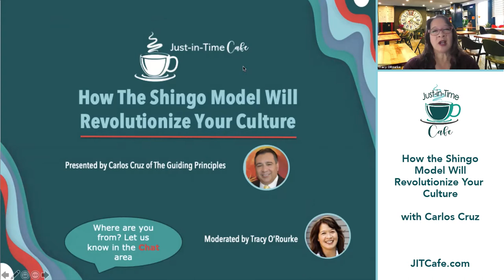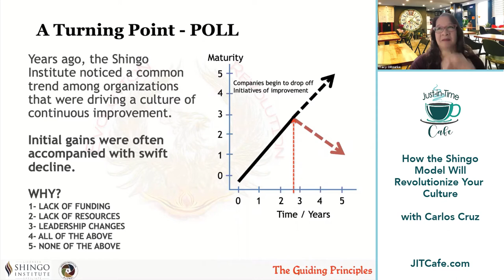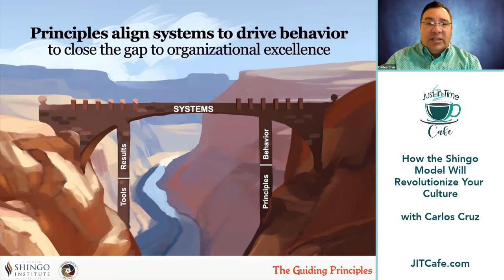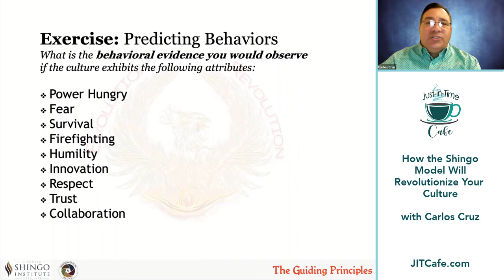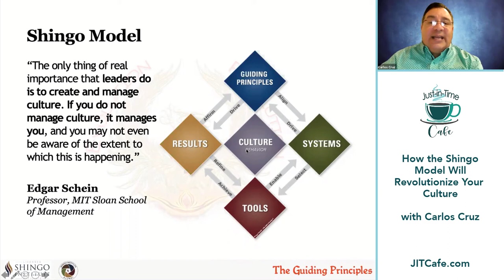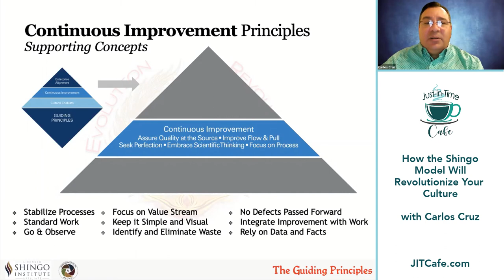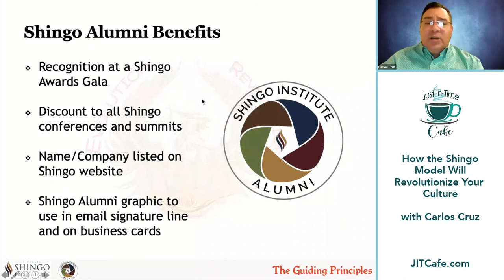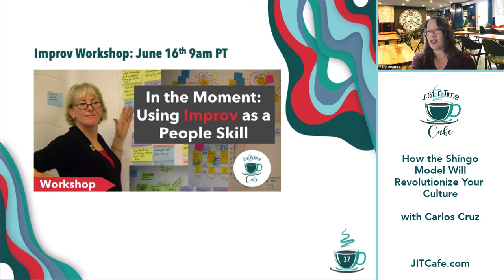How the Shingo Model Can Revolutionize Your Culture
Is your organization in an endless loop of unsustainable performance improvement projects? Are you failing to see a substantial impact? Are your systems failing to reinforce operational efficiency and productivity? How do we close the gap between systems, tools and behaviors to attain sustainable results?

Successfully achieving Operational Excellence requires a long-term quest for perfection. Sustainable results emerge from cultures where every person—from every level—is engaged in the daily journey towards excellence. The Shingo Model can guide that journey.

Check out this 1-hour webinar where transformational visionary Carlos Cruz will walk us through the power of The Shingo Model. Beyond a simple tool or methodology, the Shingo Model will teach you about the relationship between culture, systems, and principles which are essential for results-driven, sustainable organizational excellence.

Learning Objectives:
After completing this Webinar, you will be able to:
- Describe the Shingo Model and its origin
- List the KBIs (Key Behavioral Indicator) that drive KPIs (Key Performance Indicators)
- Define the Three Insights of Organizational Excellence
- Outline the Shingo Model’s relationship between tools, systems, principles, culture, and results.
- List the ten Shingo Model guiding principles framework

Agenda:
- Shigeo Shingo
- The Shingo Prize
- Organizational Excellence
- Three Insights
- Guiding Principles
- Q&A